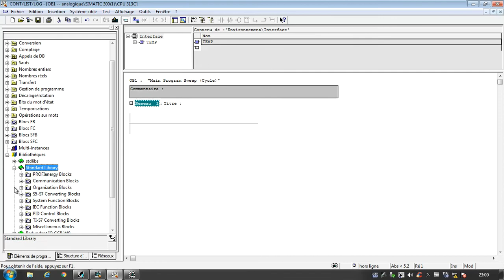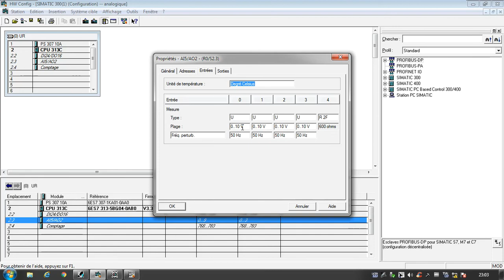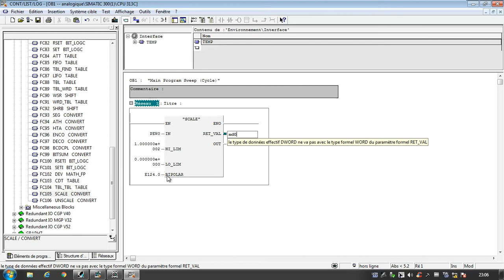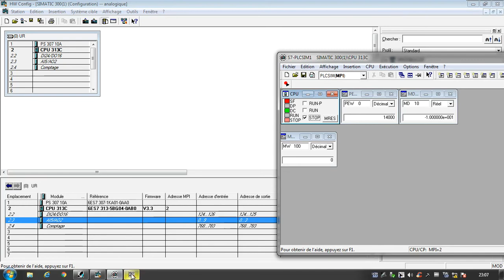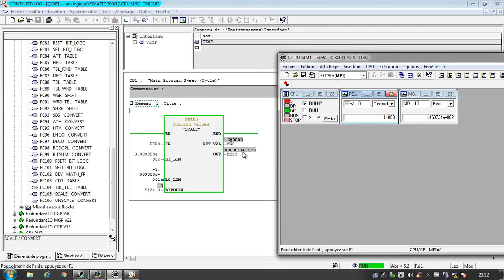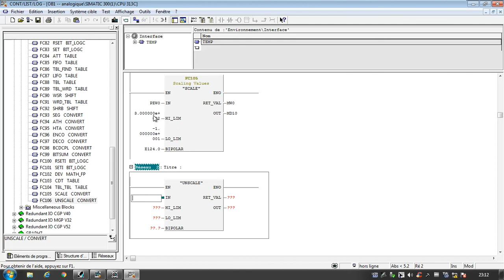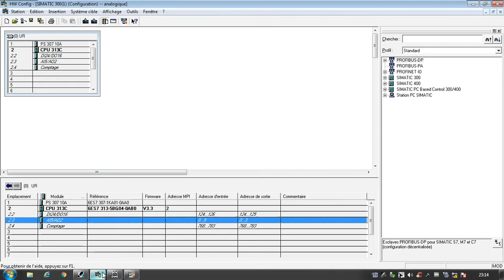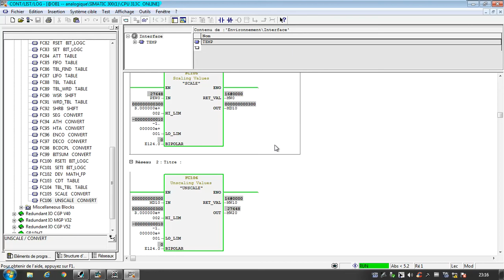tutoriel régulation step7 mise a l'echelle scale et unscale part 17/60 simatic manager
régulation step7 mise a l'echelle scale et unscale